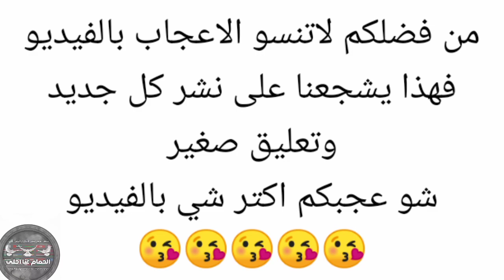ملك الطيور المحروفة ابو رعد الدوحه قطر Birds pigeons